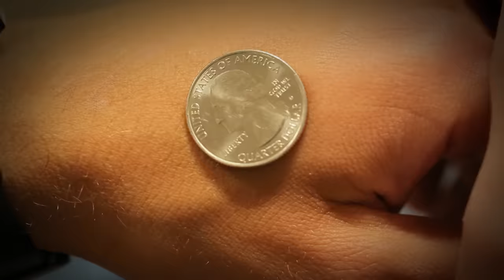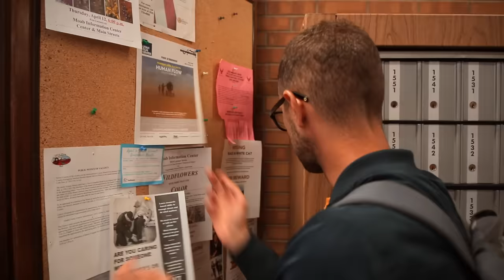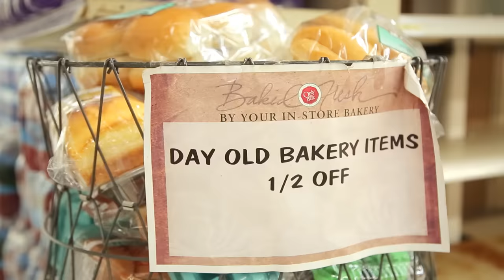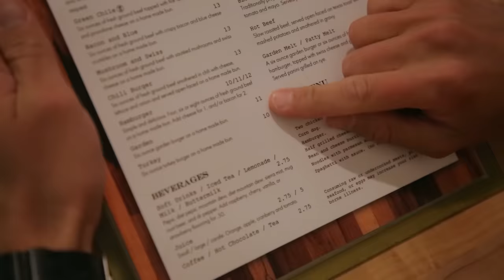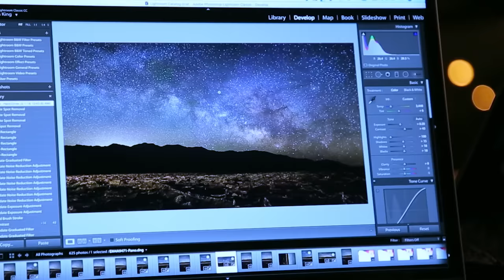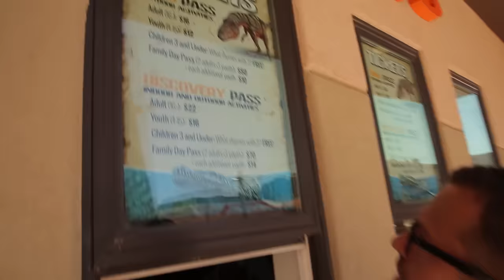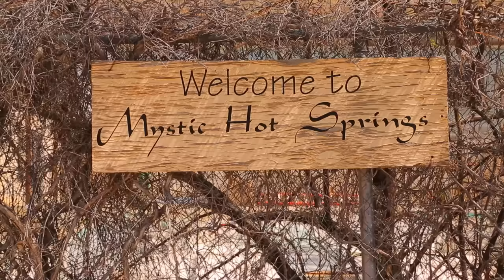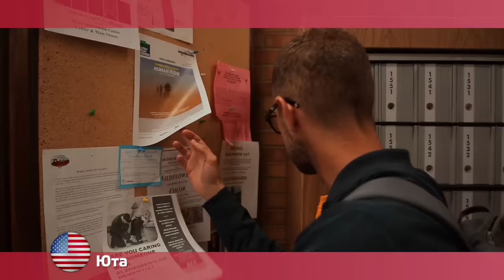Юта. Орёл и Решка. Перезагрузка. АМЕРИКА (English subtitles)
Орёл и Решка. Перезагрузка. АМЕРИКА в штате Юта, США (Utah, U.S.). Юта похожа на мастерскую Бога, в которой он создавал свои самые величественные, неописуемой красоты ландшафты. Настя Ивлеева и Антон Птушкин за эти два дня постарались показать вам максимальное количество достопримечательностей Юты. Мы посетили парк Зайон (Zion) и прошлись самым живописным и самым экстремальным его маршрутом - тропой "Приют Ангелов" (Angels Landing). Мы любовались каменными арками в Национальном парке Арок (Arches National Park), фотографировали звезды в ночной Долине гоблинов (Goblin Valley), навестили динозавров в Moab Giants Dinosaur Park и поправили здоровье на горячих источниках Mystic hot Springs.

📢ЛЮДИ, КОТОРЫЕ НАМ ОЧЕНЬ СИЛЬНО ПОМОГЛИ ВО ВРЕМЯ СЬЕМОК В ЮТЕ (People who helped during filming in Utah):

♥️ Евгений Шашков

"Photog Adventures is Brendon Porter and Aaron King sharing their adventures GETTING OUT THERE to capture beautiful landscapes. Luckily we live in Utah - the BEST state to live in as a photographer - and have so many amazing landscapes and photo opportunities right at our doorstep! We have amazing DARK SKIES for Milky Way Photography and beautiful landscapes to capture the sunsets. Through our Podcast and our YouTube Channel we share all of our funny, scary and weird stories from our adventures and talk about what went well and what could have gone better in our photography. If you love Photography and want to be inspired to do more of it, follow Photog Adventures!"

орел и решка антон птушкин настя ивлеева орел и решка перезагрузка